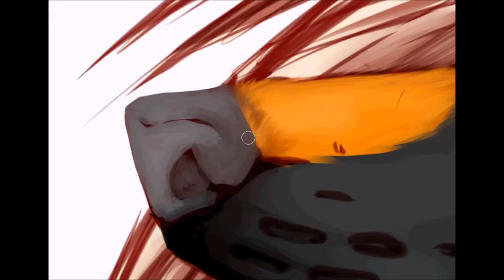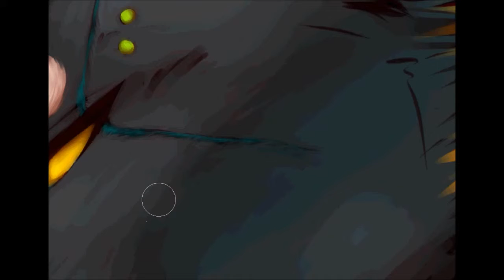Heart's cry -Timelapse-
Art and character belongs to me
Time taken: 2 h 30 min